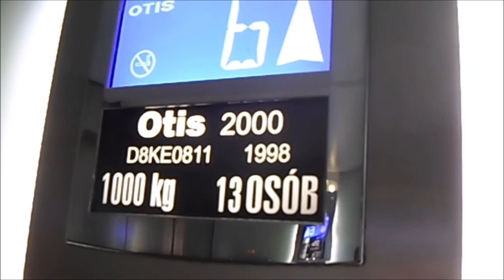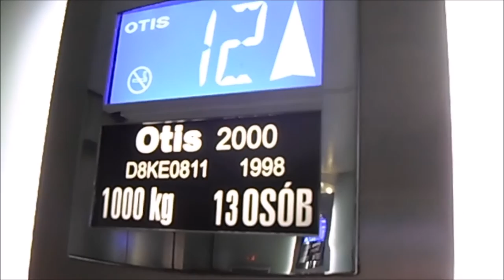Gdansk Vlog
And my Youtube career is a go! Here's my first vlog. Enjoy!